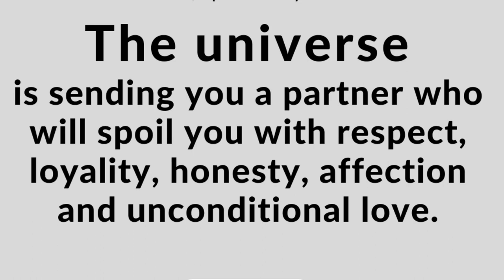God Says: Never Ignore God Will Ignore | God message for you today | God's message